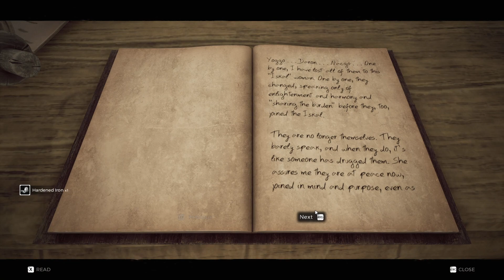Remnant: From the Ashes DLC 开荒 第一期 Swamps of Corsus